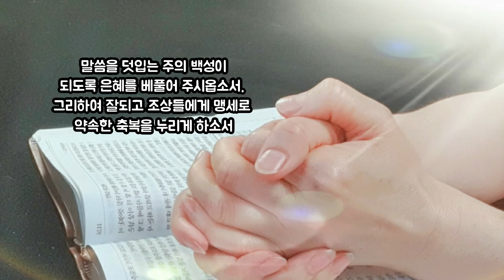현대인을 위한 성경말씀으로 하는 1분 기도!ㅣ여호와께서 보시기에 옳고 좋은 것을 하라!-Deuteronomy 6:18~19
구독은 축복입니다. 이 기도에 은혜받으셨다면 좋아요! 구독!! 알람 설정 꼭 부탁드립니다.

여호와께서 보시기에 옳고 좋은 것을
하라. 그러면 너희가 잘되고 여호와께서
너희 조상들에게 맹세로 약속하신 그 좋은
땅에 들어가 그곳을 차지하고 여호와께서
말씀하신 대로 너희 모든 원수들을 쫓아내실
것이다. (신명기 6장 18절~19절)

주님, 새해에는 더욱 하나님이 보시기에
옳고 좋은 것만을 행하는 자녀가 되기로
결단합니다. 말씀을 덧입는 주의 백성이
되도록 은혜를 베풀어 주시옵소서 그리하여
잘되고 조상들에게 맹세로 약속한 축복을 누리게 하소서

아멘아멘

영상은 두란노서원에서 낭독을 허락받고 제작한 영상입니다.